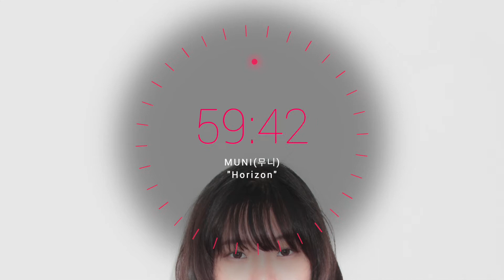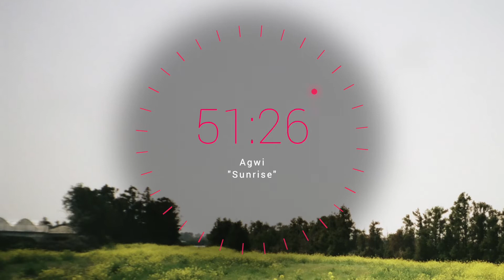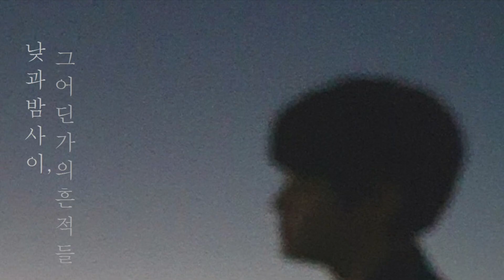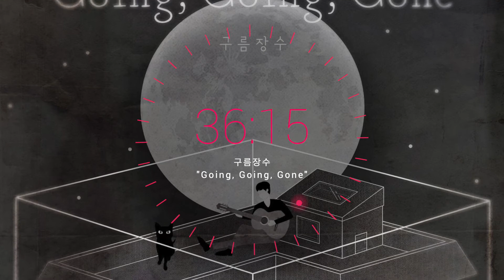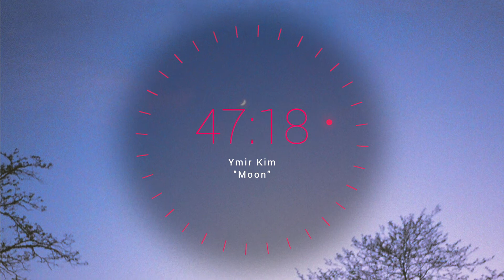[Playlist] 너와 보냈던 겨울은 오늘도 따뜻했다.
입김 호호 불어가며 고구마, 붕어빵, 어묵 꼬치와 사투(?)를 벌이는 계절이 돌아 왔습니다~ 한층 추워진 날씨에 손발이 시리지만 주머니에 지폐 한 두장 들고 다니는 낭만은 잊지 말자구요. 겨울의 소복하게 쌓인 하얀눈과 뜨거운 입김을 닮은 플레이리스트를 준비해 보았어요. 사회적 거리두기가 한 층 강화된 요즘 몽환적인 음악 사이에서 조용히 하루를 지내보는 건 어떨까요?

겨울공기 머금은 몽환적 인디뮤직 20선

1. 너드커넥션(Nerd Connection) - 좋은 밤 좋은 꿈 / 좋은 밤 좋은 꿈 (0:00)
2. BLESS - Muse / Polaroid (1:00)
3. 칠리(CHILLEE) - Swimming Pool / Inside Out (2:00)
4. MUNI(무니) - Horizon / Breathing (3:00)
5. BANEUL (바늘) - boundary (Prod. chillobey) / boundary (4:00)
6. Agwi - Sunrise / Imagine (5:00)
7. 전효진 - 누구나 나사는 빠져있다 / 누구나 나사는 빠져있다 (6:00)
8. TAEWON - hover round (Feat. 김효린) / hover round (7:00)
9. 크로크노트 - 작은 마음 / 작은 밤 (8:00)
10. 고태욱 - 마지막 곡 / 낮과 밤 사이, 그 어딘가의 흔적들 (9:00)
11. 구름장수 - Going, Going, Gone / Going, Going, Gone (10:00)
12. NY 물고기 - 불안한 계절 / 불안한 계절 (11:00)
13. 메리 - 자화상 / 자화상 (12:00)
14. 수빈 - 너에게 / 너에게 (13:00)
15. 원다희 - 그거면 돼 (Feat. 이혜민) / 그거면 돼 (14:00)
16. 오버로드 (Overload)  - 기억 그리고 너/ 기억 그리고 너 (15:00)
17. CHRK (청록) - 비 (Feat. 개미친구) / FILL (16:00)
18. chillobey - That way (Feat. 2kup, Jaymoon) / To be honesty (17:00)
19. Ymir Kim - Moon / Moon (18:00)
20. Fa.B (페비) - MOVIE (Prod.by IMINIT) / MOVIE (19:00)
21. Supida - Nidra (Feat. Zapi) / Nidra (20:00)
22. Kith - GAME / GAME (21:00)
23. Zosh - 우리, 별 / 우리, 별 (22:00)
24. 채희수 - Miss Her / Peacful World (23:00)
25. Gamja - Vanilla City / Vanilla City (24:00)